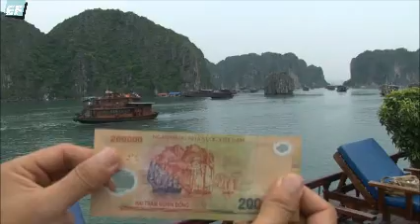Marco Polo Project: Hanoi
As part of EF's Marco Polo Project, Coco and Christina are in Hanoi to show Halong Bay to EF students